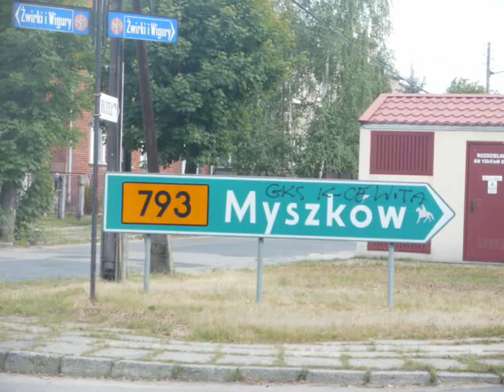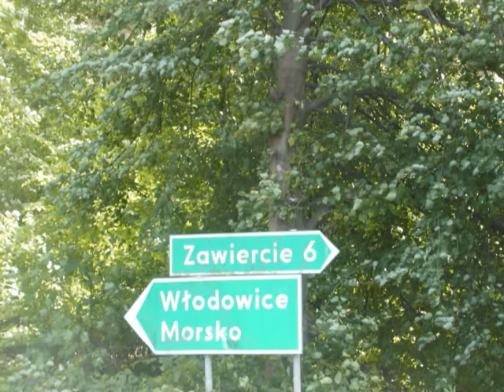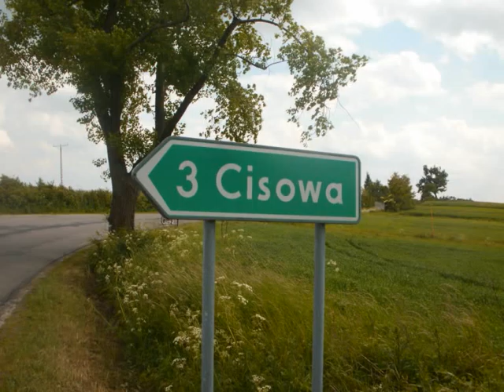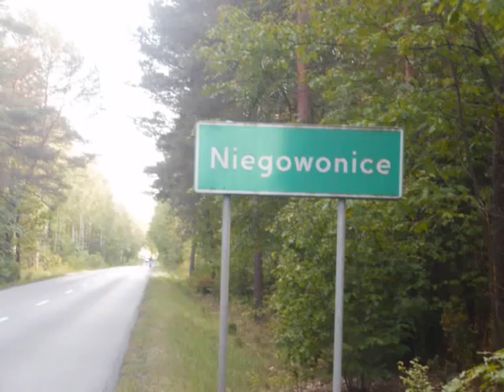Wycieczka Rowerowa XI - Morsko - Zamek Smoleń.(02.06.12r)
133km dystans. Wycieczka rowerem po wspaniałych miejscach Jury Krakowsko-Częstochowskiej.